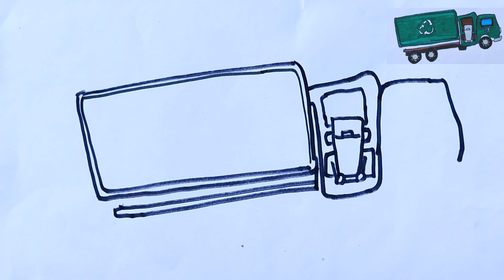How to Draw A Garbage Truck Blippi Garbage Truck Drawing For Children | Art For Kids By Ipsita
Learn easy Garbage Truck Drawing.
Step by step drawing of Garbage Truck.
Drawing for Children.
Art for kids By ipsita.